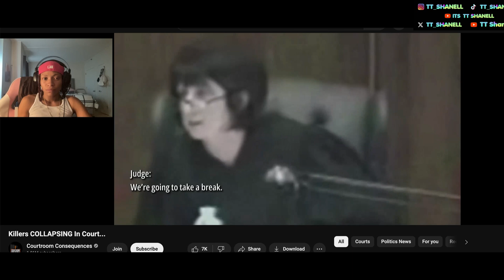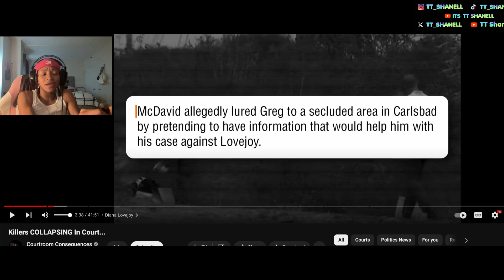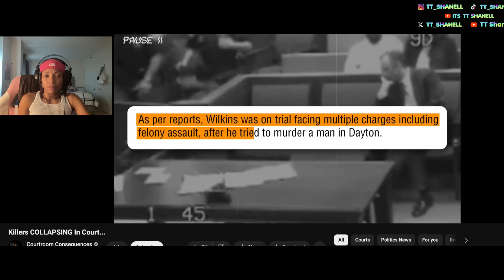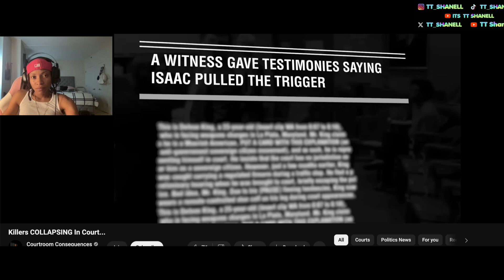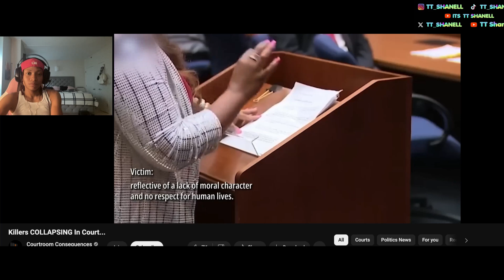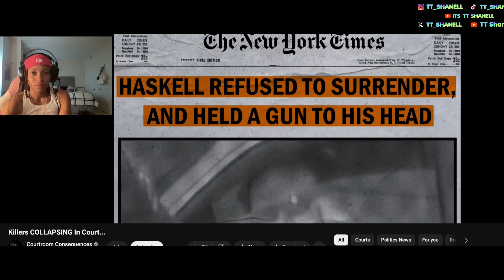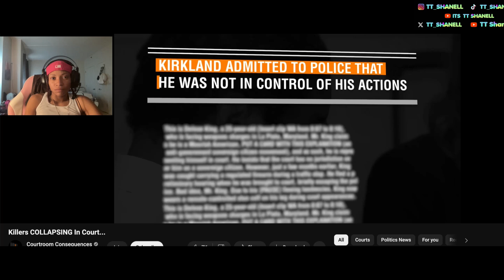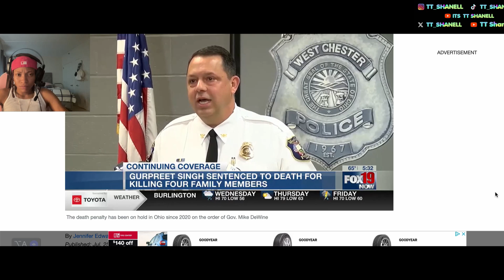Kill3rs falling out in court - TT Shanell reacts